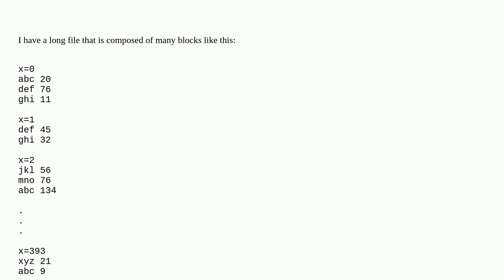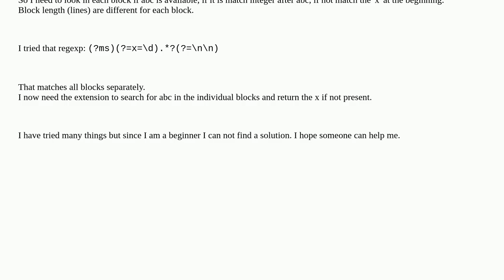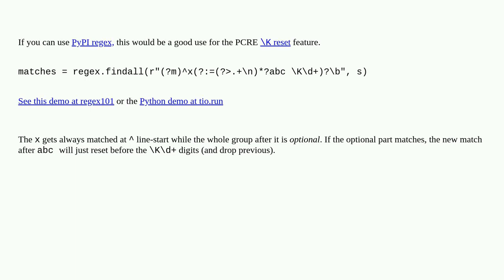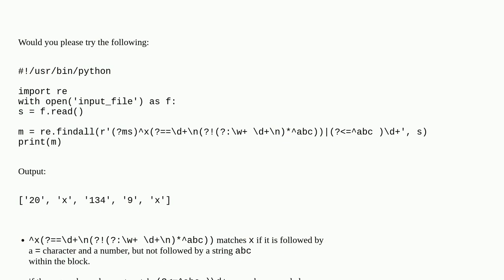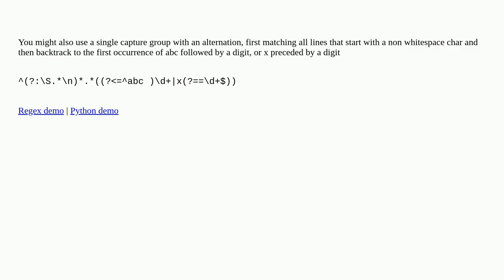How to search with regexp within blocks?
A special thanks goes out to the community

  regex python